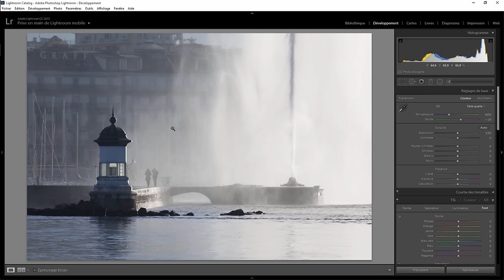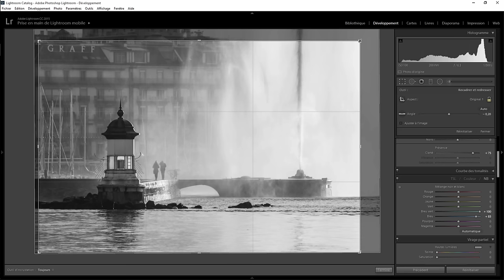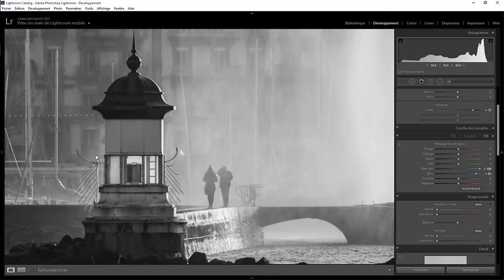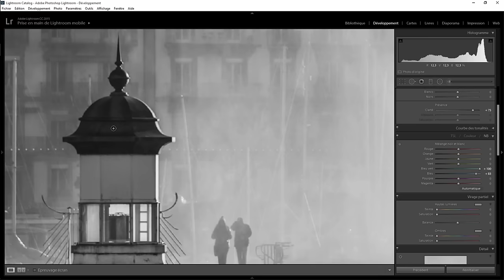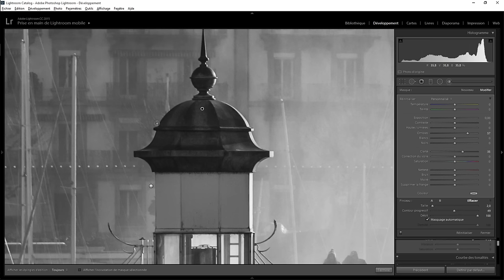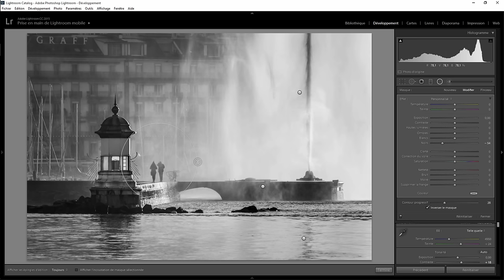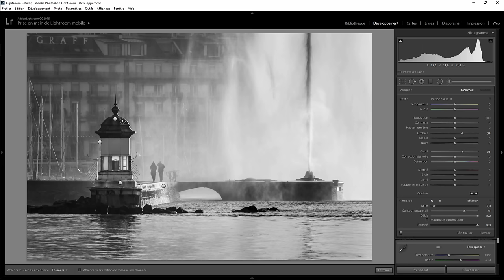Lightroom retouche express 33 - Ca mouille